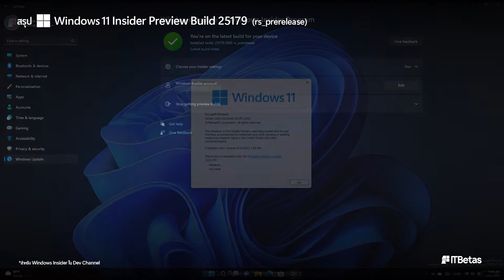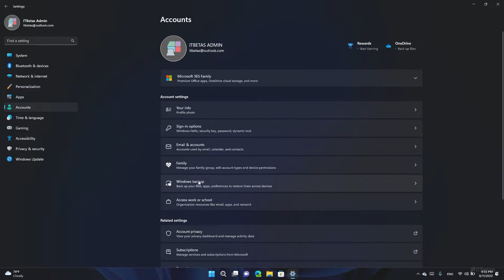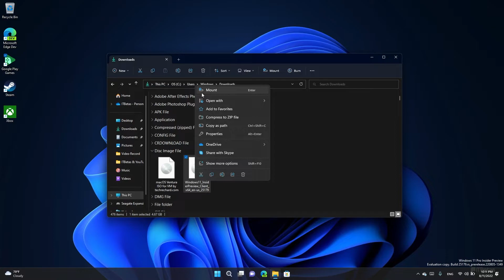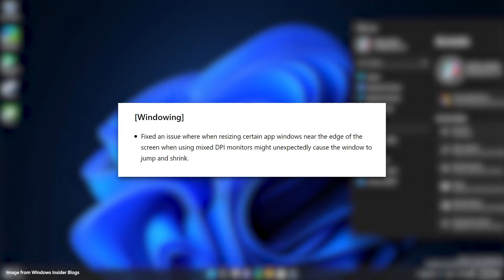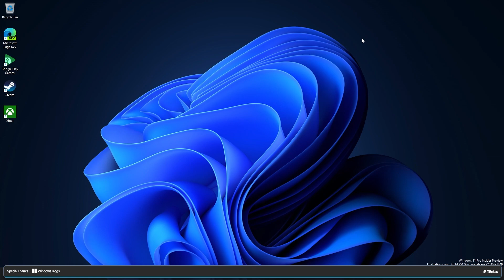สรุป Windows 11 Insider Preview Build 25179 (File Explorer Tabs)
*Windows 11 Insider Preview Build 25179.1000 สามารถอัปเดตได้แล้ว สำหรับ Dev Channel ใน Windows Update
*ในวิดีโอบันทึกบน Windows 11 Insider Preview Build 25179 บน Dev Channel

Timestamp
0:00 Windows 11 Insider Preview Build 25179
0:30 File Explorer Tabs
1:08 File Explorer Search
1:16 Spelling Dictionary
1:50 Touch Keyboard key repeat rate
2:08 powercfg -sleepstudy default duration
2:19 Bug Fixes!
4:06 Ending

🌐Related Links
📰Announcing Windows 11 Insider Preview Build 25179

ร่วมสนับสนุนพวกเราได้ที่

Facebook Messenger or Instagram Direct Message

🙏Special Thanks
🎵Background Music